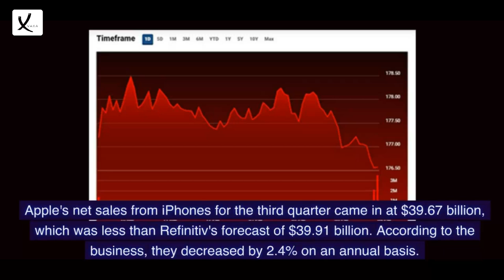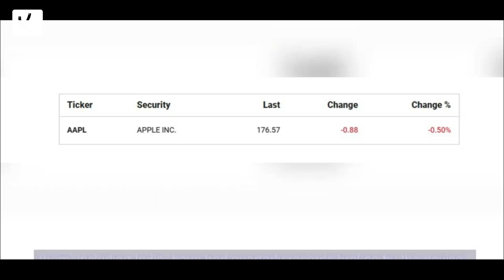Production of Apple iPhone 15 Reportedly Kicks Off In India - VAXA Post